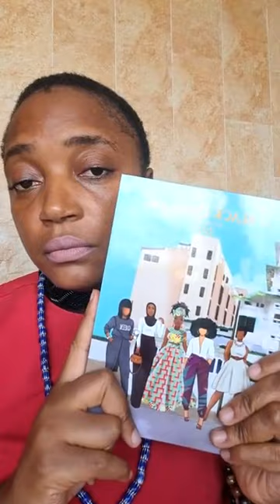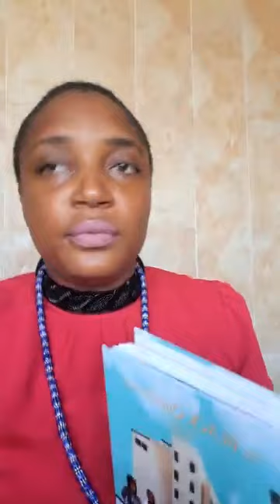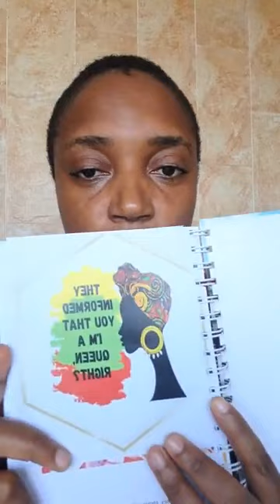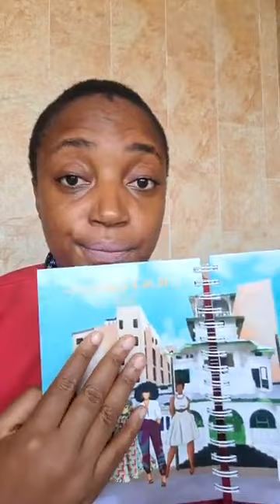Ce que tu dois rectifier pour avancer dans ta vie Boss